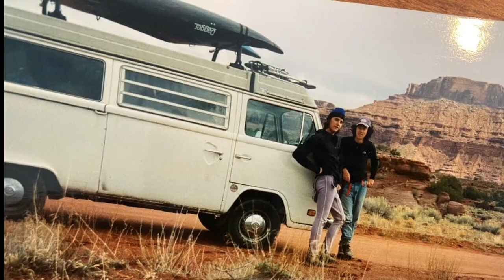Breathe and Believe | Greg Hill | TEDxBinghamtonUniversity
Sustainable adventurer Greg Hill chose his own path in life, up and down mountain sides, skiing first descents and exploring the depths of his endurance. Follow along as he shares his moments of learning, how he developed his mantras and learned to push himself. Almost dying made him examine his life and recognize the need to change.  Accepting progress over perfection he has been exploring sustainable adventures and learning how to be better. Greg wants us all to look at our lives, imagine them as stories we are reading and make the next chapters the best possible. After Greg Hill found ski mountaineering, he was hooked and hasn’t stopped since. A pro skier, filmmaker and a ski guide with the Association of Canadian Mountain Guides, Hill has made hundreds of first descents and set world records like climbing and skiing over 2 million feet in less than a year and 50,000 feet in 24 hours. But his biggest objectives lately are in his everyday quest to adventure in a more sustainable fashion. Fueled by fortitude, rather than recognition and fame, Hill, a father of two, challenges himself and us all to leave the planet in better shape. This talk was given at a TEDx event using the TED conference format but independently organized by a local community.